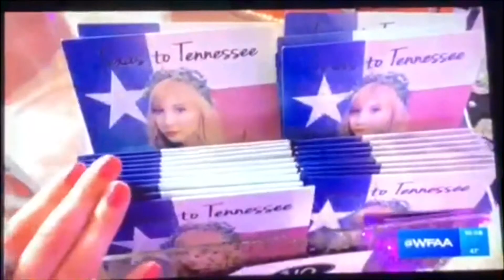Kayley Nell Walker- PMJ Nashville Audition Performance Reel